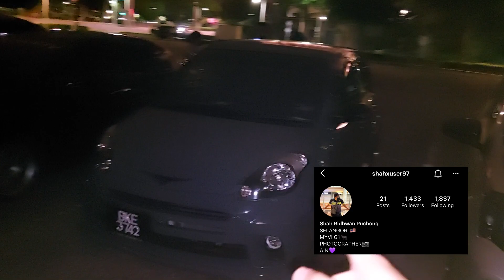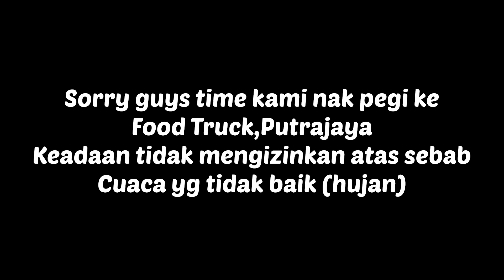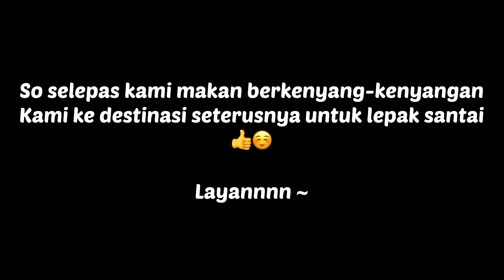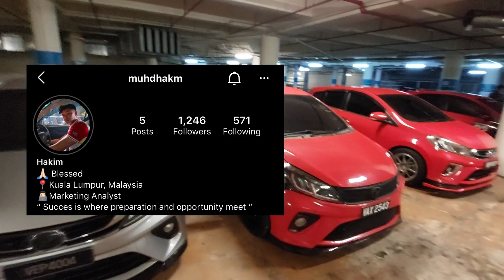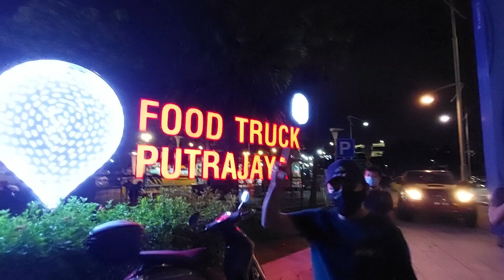LEPAK BERSAMA GENG MOTORSPORTS DI PUTRAJAYA | PROTON INSPIRA/PERSONA/HONDA CITY GM6/MYVI K3VET/MG3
Video kalini adalah tentang AwokDew lepak santai bersama dengan rakan2 motorsportsnya yang diberi nama XONZ Crew.. Disini ada beberapa jenis kereta selain dari Myvi G3.. antaranya Proton Persona, Proton Inspira, Honda City Gm6, Perodua Myvi G1 bernadi enjin K3-VET

Pada mulanya kami ingin makan malam di Food Truck di Putrajaya tetapi disebabkan cuaca yang tidak mengizinkan so kami lepak santai ditempat rahsia.. jika ingin tahu boleh lihat pada video...

Jika anda ingin mendapatkan sticker AwokDew Motorsports dan juga Perfume Darneme boleh click link ws dibawah ini :-

Jika anda kurang jelas dan ingin bertanya lebih lanjut boleh terus pergi ke Instagram saya : @AwokDew